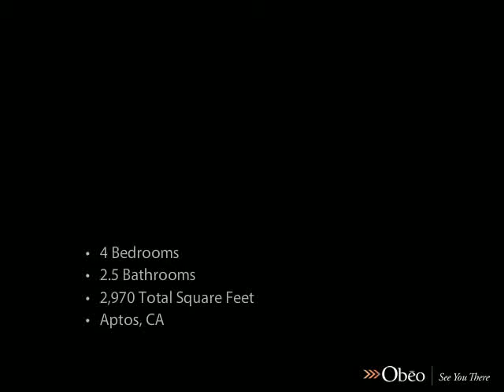1110 Via Tornasol Aptos CA 95003 - Lauren Spencer - Coldwell Banker Aptos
Immaculate Contemporary Home

Immaculate contemporary home, located behind the gates in the Seascape Colony Community and one block to the beach, a great vacation getaway or primary home. 4 BR/2.5 BA 2970 SF. Amenities include freshly painted interior and exterior, recessed lighting and plantation shutters, Saltillo  and  Travertine tiles on the first floor and Oak hardwood floors upstairs, open beam ceiling's, 2 FP, Gourmet kitchen w/Granite slab counters and Stainless appliances. Easy walk to the beach.